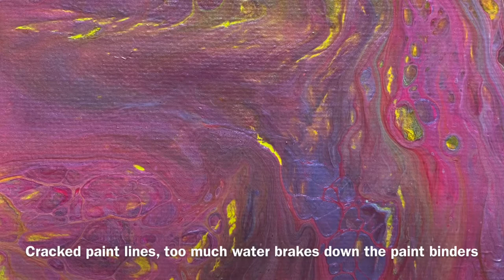What is a Re-Paint? | Re-Paint/Up-Grade | Fluid Art Think Tank - A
This is a repaint of a painting that had formed cracks while drying due to too much water mixed into the paint.
When mixing your paints for a fluid art pour, the amount of water used should be determined by the thickness of your paint brand used. Too much water sometimes brakes down the binders in paints so, finding the right amount of water to use for some paint brands are important to avoid cracks and crazing.

The fluid Art technique used was a Kiss Pour technique with Neon colors and a cloud mix white.

Yvonne
Peace, Love & Spirit
Follow me on: